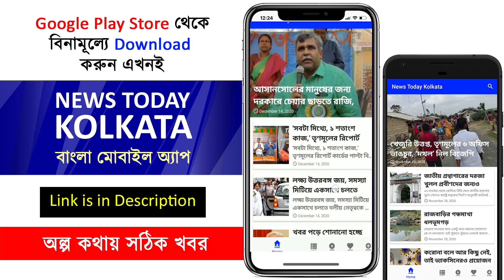মন্দির থেকে বেড়িয়েই কার বিরুদ্ধে বেফাঁস মন্তব্য করলেন মদন মিত্র ?? - Madan Mitra speech